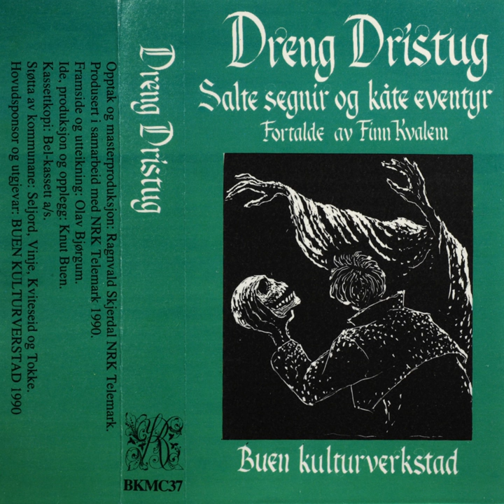Høljes Mylle, Segn Etter Jørgen Tjønnstaul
Høljes Mylle, Segn Etter Jørgen Tjønnstaul · Finn Kvalem

Dreng Dristug - Salte Segnir Og Kåte Eventyr Fortalde Av Finn Kvalem

Music  Publisher: Buen Kulturverkstad